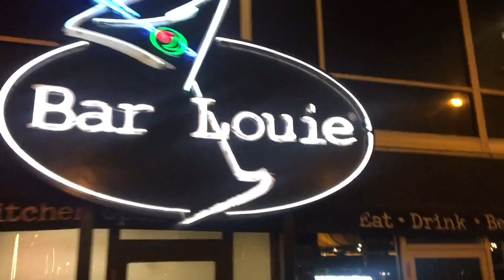CHICAGO VLOG | NYE BAECATION 2019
My boyfriend planned a last minute NYE trip to Chicago! See how it went!

xo Ashley Tioni - The a OFFICIAL Sweet Savage